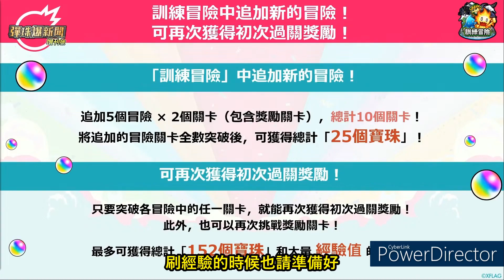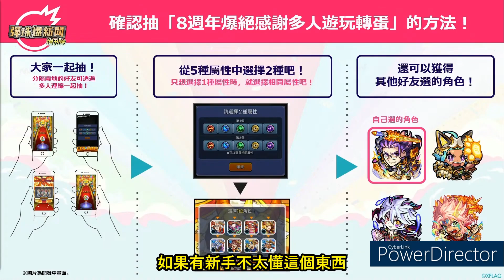【怪物彈珠】8周年活動&改版詳細資訊——8周年News_Part2【DJ的5分鐘怪彈News】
這邊是超究極帶打報名表格：
新來的叫聲台主，來過的叫聲DJ，喜歡的叫聲歐尼醬（開玩笑），我，隨時歡迎你們
玩游戲需要的是經驗，當你沒達到那個境界時，就讓我來當那個帶領者吧——D.J.biotics
安安我，大家好，歡迎來到DJbiotics 我是一個來自香港的Youtuber，注重於拍手機游戲的影片，也同時非常的喜歡動漫，希望大家多多支持
Hello Everyone , wellcome to DJbiotics I’m a Youtuber from Hong Kong。Besides from putting efforts on mostly moible games，I love anime at the same time。I hope to get your support , thank you.